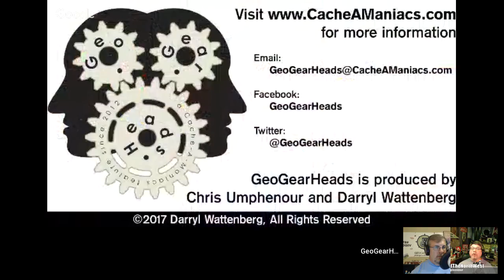GeoGearHeads 287: Randomize LVIII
It's another Randomize show – the show that collects all the smaller topics for a variety of subject for Geocachers! The audio download and show notes (complete with links) is available at;